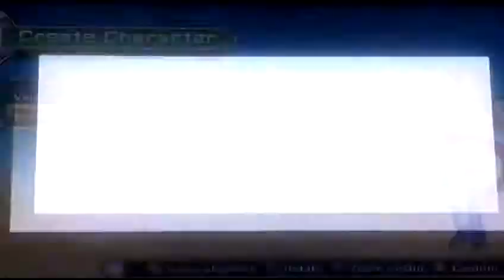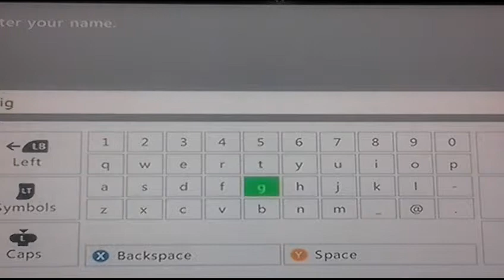Dragon Ball Xenoverse Ep 2 Frigid Is Born